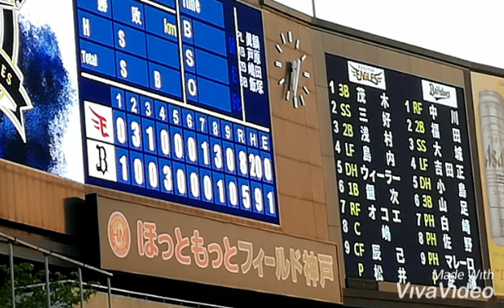楽天イーグルス フィーバーテーマ